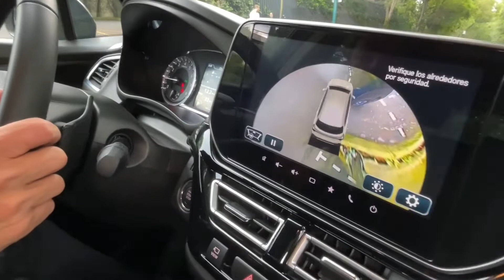SUZUKI S-Cross 2023. Un SUV renovado y mejorado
Con nuevo diseño se convierte en la opción familiar, de pareja o para los amigos en el día a día